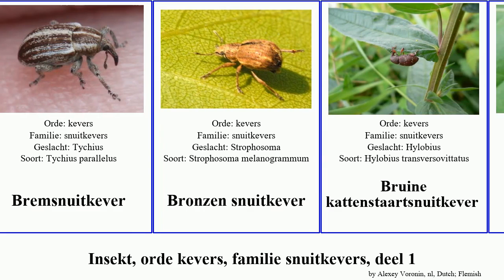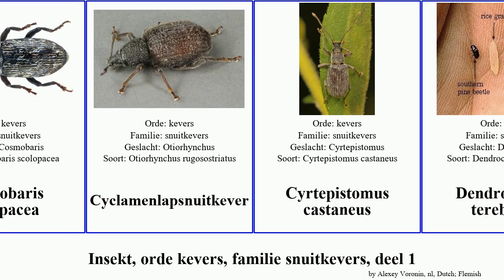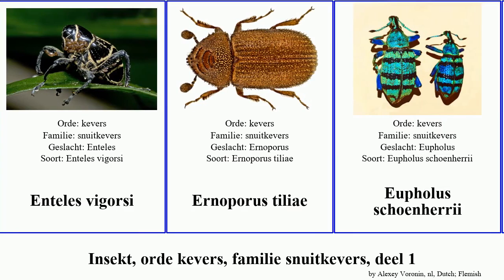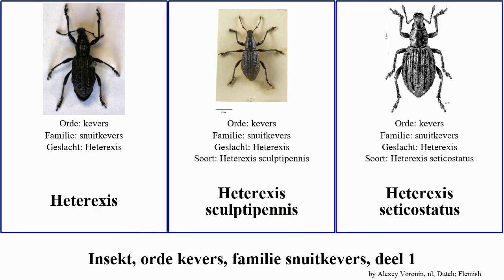Insekt, orde kevers, familie snuitkevers, deel 1 grote insect weevil valens argentatus Heterexis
insekt orde kevers, familie snuitkevers, deel 1.
insect of Order Coleoptera Family Curculionidae, Part 1, language: nl.

Achttandige lariksschorskever
Alcidodes leucospilus
Alcidodes porosus
Alcidodes richteri
Anagotus fairburni
Andrion regensteinense
Behaarde bladsnuitkever
Bietensnuitkever
Bladsnuitkevers
Boorsnuitkevers
Bosrankschorskever
Brandnetelboorder
Bremsnuitkever
Bronzen snuitkever
Bruine kattenstaartsnuitkever
Bruine zuringsnuitkever
Bruinrode weegbreesnuitkever
Callirus
Cosmobaris scolopacea
Cyclamenlapsnuitkever
Cyrtepistomus castaneus
Dendroctonus
Dendroctonus terebrans
Dendroctonus valens
Dennenscheerder
Dieletus
Dissostomus hornabrooki
Donkere helmkruidbladschaver
Dwerg-dennensnuittorretje
Dwergiepenspintkever
Elzensnuitkever
Enteles vigorsi
Ernoporus tiliae
Eupholus schoenherrii
Filbert weevil
Geelbruine sparrenbastkever
Gehoornde schermbloemsnuitkever
Gewone luzernekever
Gezadelde snuitkever
Grauwbruine dennensnuitkever
Grijze dennensnuitkever
Grijze snuitkever
Groene struiksnuitkever
Grote bietensnuitkever
Grote dennensnuitkever
Grote iepenspintkever
Grote lissnuitkever
Hazelnootboorder
Helmkruidbladschaver
Heterexis
Heterexis sculptipennis
Heterexis seticostatus
Heterotyles
Heterotyles argentatus
Homalinotus deplanatus
Hoplocneme